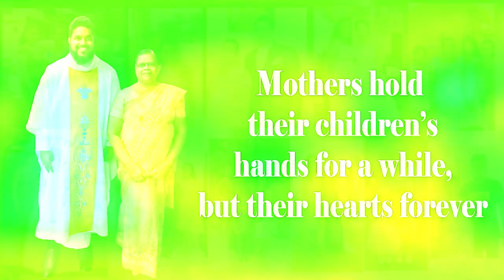Mogache Mai | Fr Peter Dsouza | Mothers Day Special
A song is dedicated to the special person who plays vital role in our lives
A mother is a true friend we have, when trials are heavy,when adversity takes the place of prosperity;when trouble thickens around us, She would still cling to us endeavoured by her kind counsels to fight through the clouds of darkness,and peace to our hearts.She pushes us to always try harder, to bring out the best out from our lives, to always be strong.She is very important because she educates us since she is conceived to practice the art of loving and Life Experiences.. A Mother's Love is the great, surging, divine current that plays forever through humanity.

Lyrics and Composed by Fr Peter D'Souza

Cast:-
Ashtrida Alphonso
Samuel Nash Almeida
Francisca Oliveira
Ashley Oliveira
Conceicao Fernandes & Family

Singers:-
Fr. Peter D'Souza
Gliffa Fernandes
Siphy Alphonso
Alton Vaz
Frazer Vaz
Patricia Fernandes
Richell Fernandes
Jolton Rodrigues

Recording, Music, Mixing and Mastering by Jolton Rodrigues (Jolly Studio Karally)

Videography and Editing by Johnson Creations